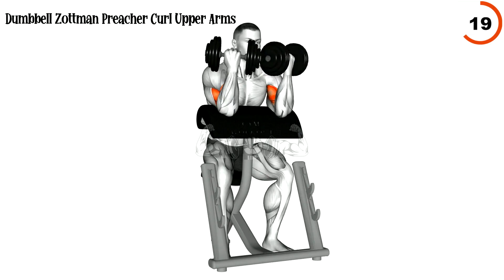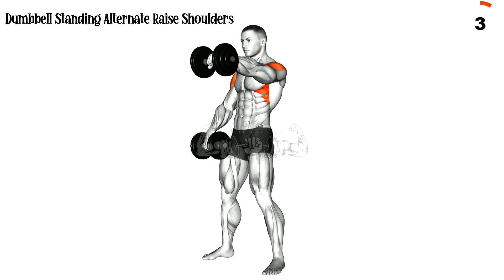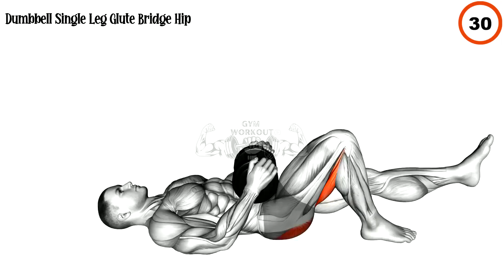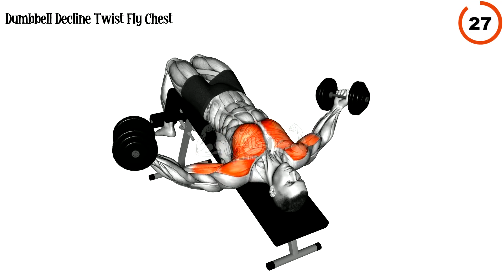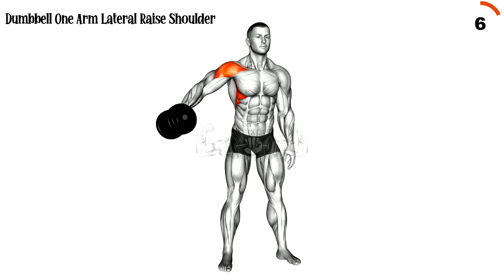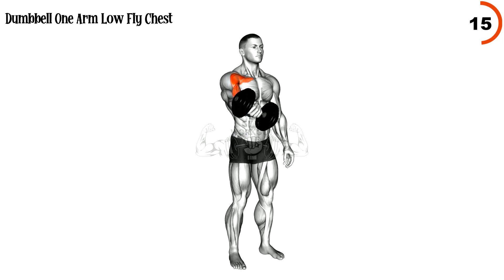Morning Workout Dumbbells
Morning Workout Dumbbells It is the full body dumbbell workout for the transformation of the body and it includes the Workout with the 10kg dumbbells. It is the double dumbbells workout for the full body and  this includes how to do dumbbells workout for the Beginners, and it includes the dumbbells workout for the full body for the runners as well. It is the fat burning cardio workout with the dumbbells and it includes the rotational exercises with the dumbbells and it is the top dumbbells workout.

       1st Week ✅ 3 Days a Week (1-2 rounds)
       2nd Week ✅ 4 Days a Week (2-3 rounds)
       3rd Week ✅ 5 Days a Week (2-4 rounds)
       4th Week ✅ 6 Days a Week (2-4 rounds)
       ⭕  1 Round =  Complete  Video
       ⭕  2-4 Round =  Repeat  Video

       00:00 Dumbbell Zottman Preacher Curl Upper Arms
00:40 Dumbbell Standing Biceps Curl Upper Arms FIX
01:20 Dumbbell Standing Alternate Raise Shoulders
02:00 Dumbbell Standing Alternate Overhead Press Shoulde
02:40 Dumbbell Single Leg Glute Bridge Hip
03:20 Dumbbell Decline Twist Fly Chest
04:00 Dumbbell One Arm Lateral Raise Shoulder
04:40 Dumbbell Hip Thrust Hips
05:20 Dumbbell One Arm Low Fly Chest